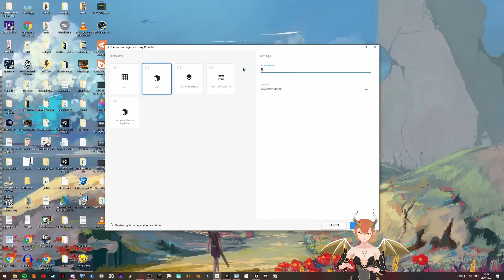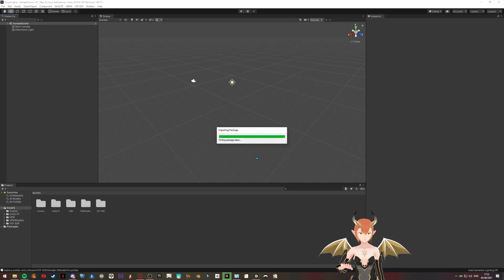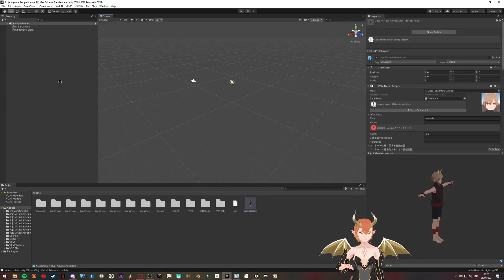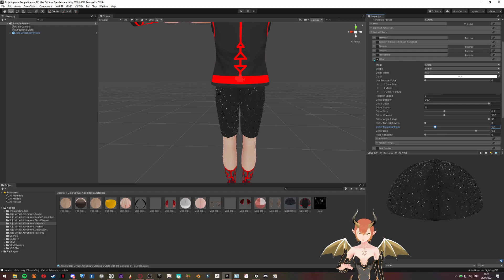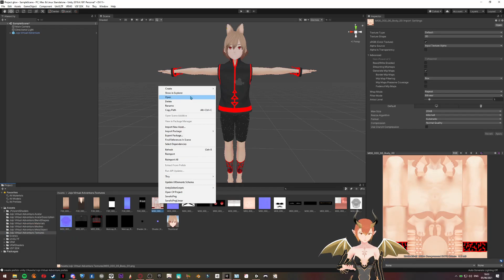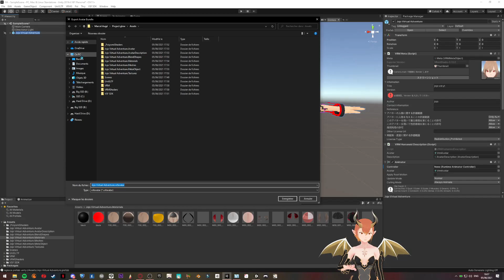Glow, Glitter, Metallic Textures For Vroid in Unity [En sub]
Hi everyone so today its a little tutorial on how to add Glow, Glitter, Metallic Textures with Unity and the VSFsdk using poyomi Shader.